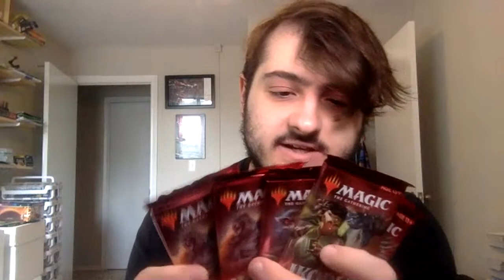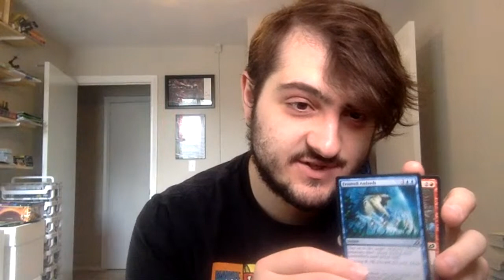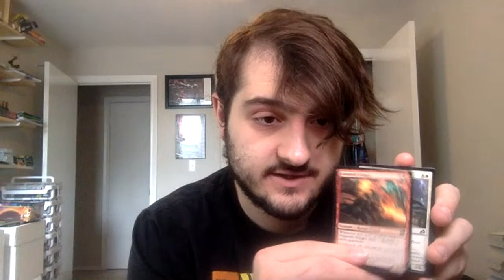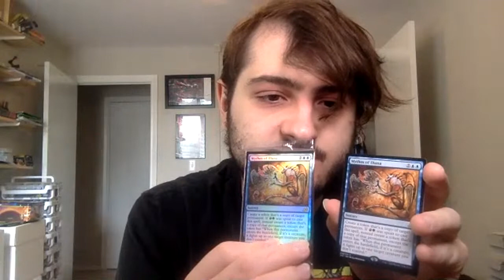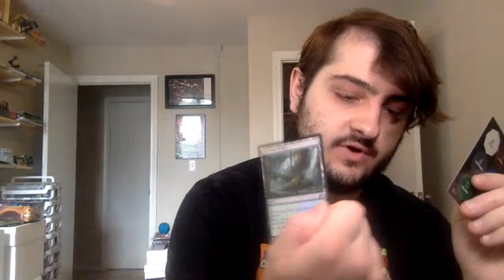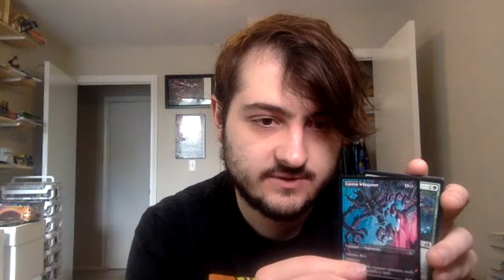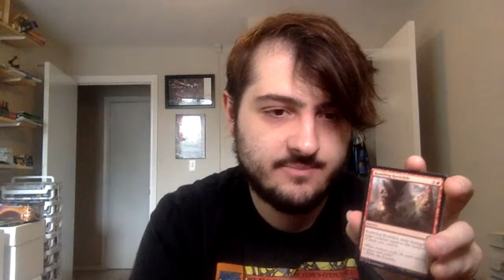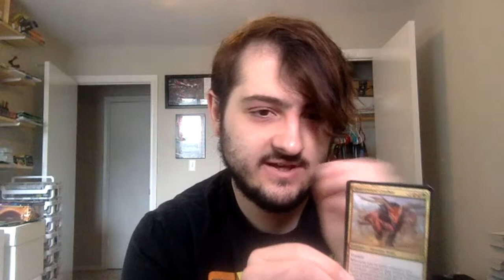A Pack a Day TCG Opening Day 5!!! Magic Ikoria Prerelease Box!! Codes!!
It's Day 5 and we're celebrating with an Ikoria Prerelease kit!!